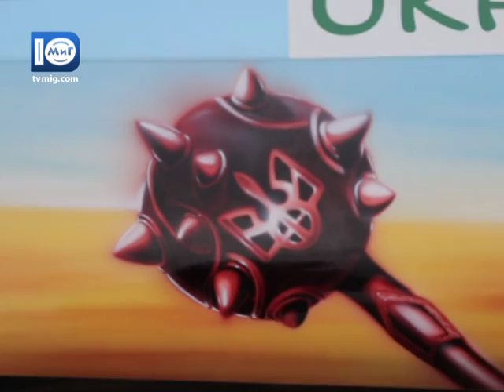Чемпіонський човен Олімпійськитх ігор в Ріо прибув до Южного - Южненські новини - 2.12.2016